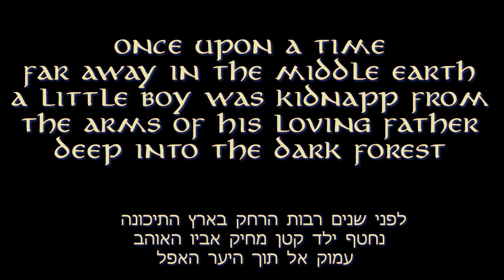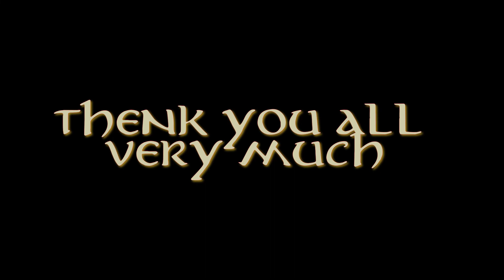"מי חטף לי את הילד?" | עלילתי אילם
היעלמותו של נתן, מוציאה את אביו לחיפושים ביער אחר עקבותיו, שמובילים לעימות לילי אלים לחילוצו

תרגיל עלילתי אילם קצר של אור ישראל לדרמן, שנה א' בלימודי קולנוע ומשחק @Koren_kolnoa

תסריט, בימוי, עריכה והפקה: אור ישראל לדרמן
עוזר במאי: יענקי ולס
צלם: שמעיה יצחק דביר
תאורה: זכריה פרוכטר
משחק: מיכאל גמליאל, רועי אברג'ל, נתן לדרמן
עוזרי הפקה: יהודה סוודרלוב, אריה פרבר, הלל אלברט